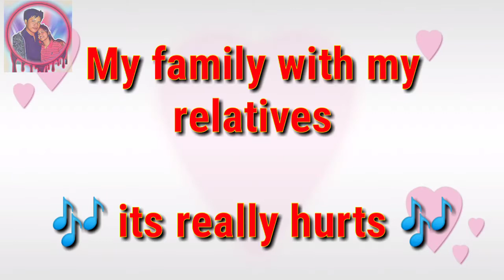Its really hurts challenge with my relatives